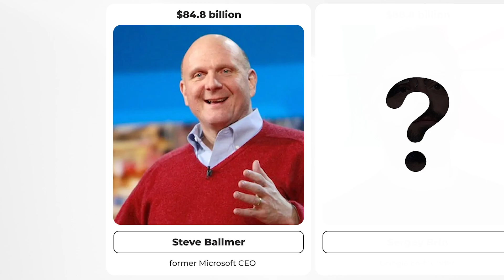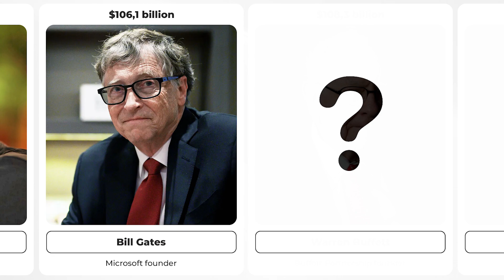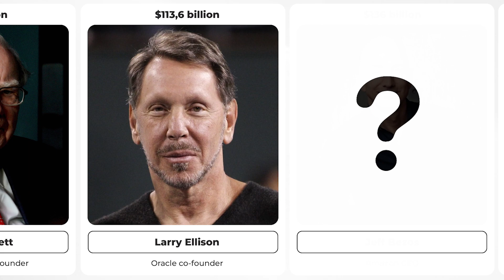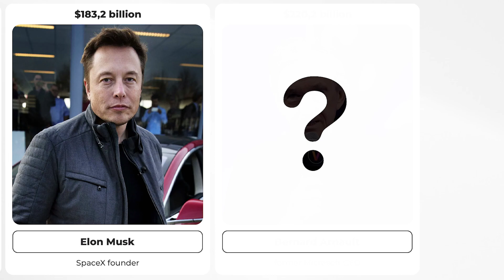Money Talks: Revealing the Net Worth of the Richest Men Alive | richest man in the world 2023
Join us as we uncover the net worth of the most influential billionaires who have reshaped industries, disrupted markets, and left an indelible mark on the global economy. From tech titans to entrepreneurial moguls, we leave no stone unturned in our quest to reveal the fortunes amassed by these extraordinary individuals.